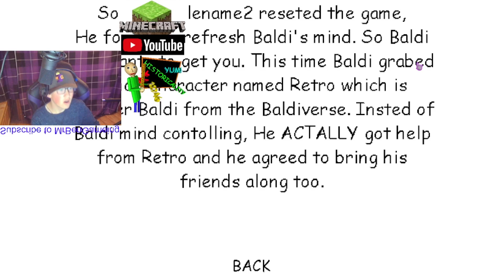Retro helps baldi editon, baldi basics mod